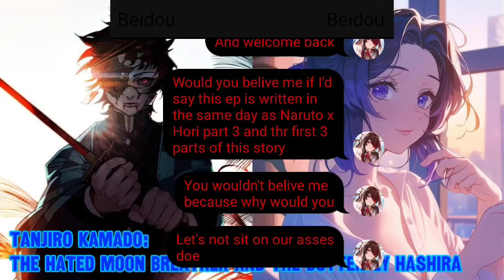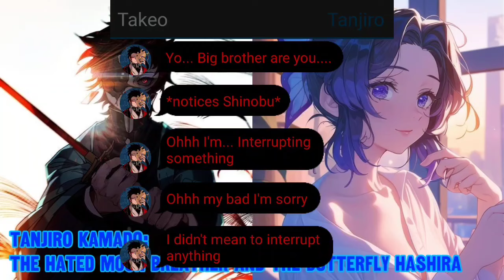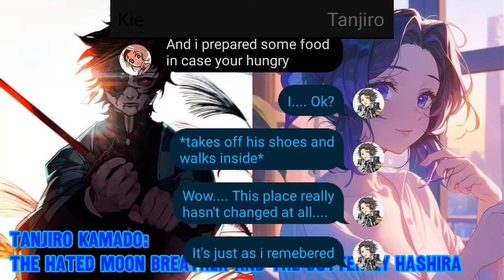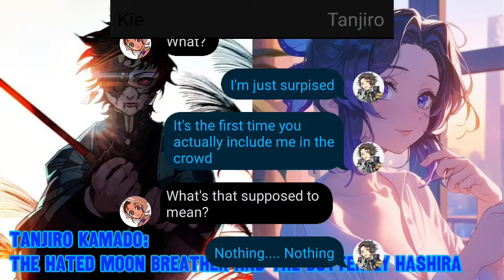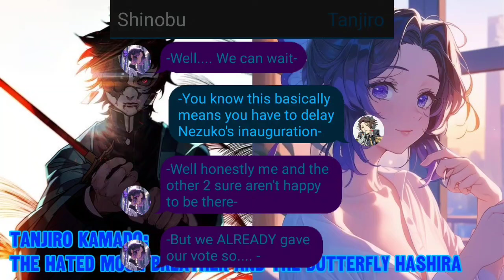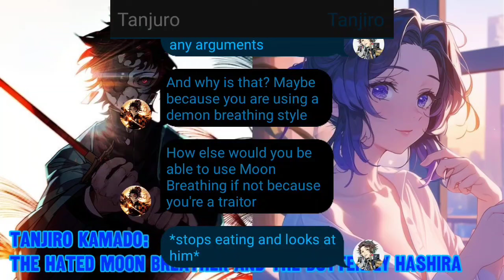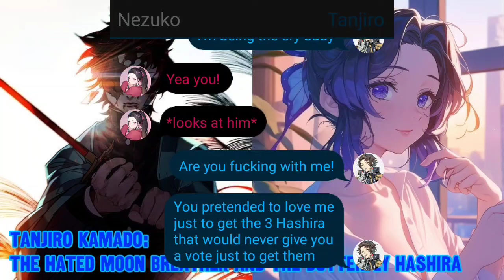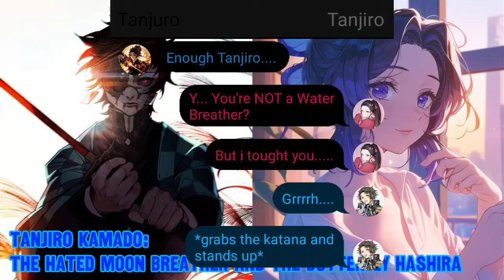Tanjiro Kamado:The Hated Moon Breather and The Butterfly Hashira/Part 4 -Troublesome Family Meeting-